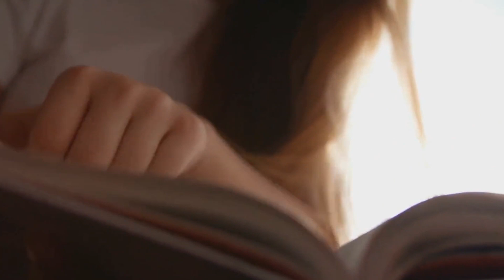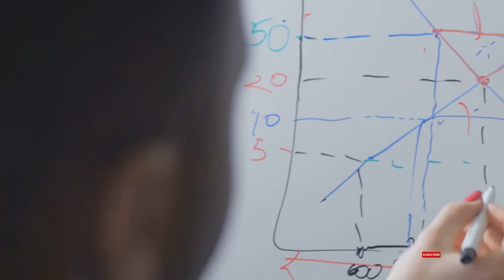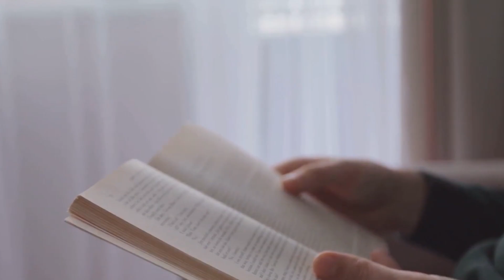Come Scavare a Fondo e Lasciare il Segno